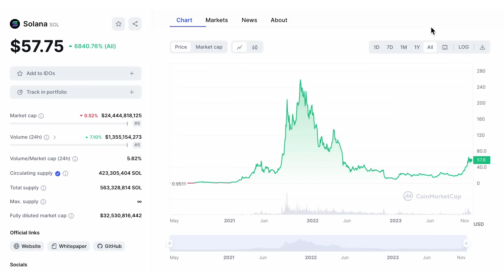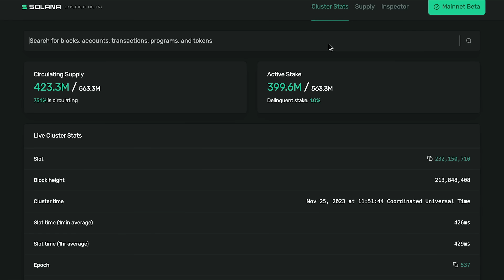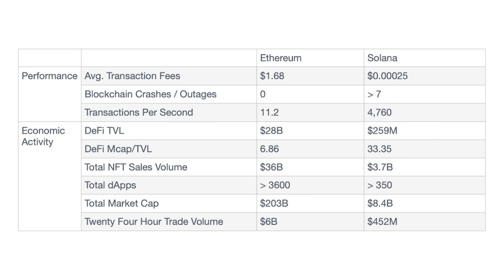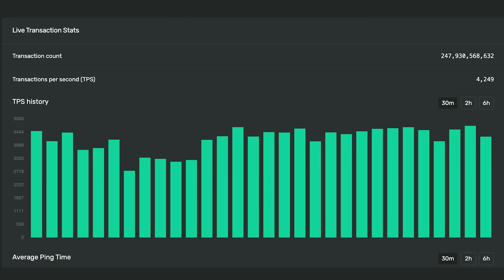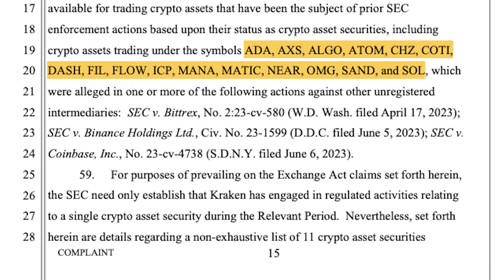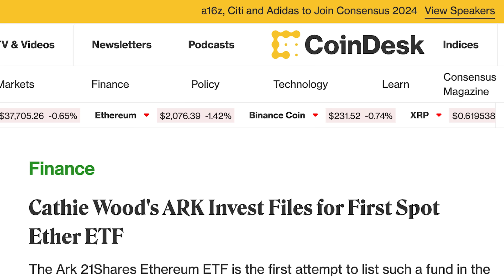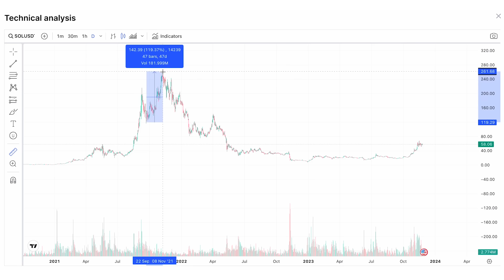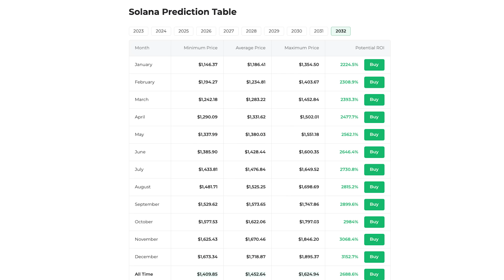¿Cuánto SOLANA (SOL) Necesito para ser MILLONARIO en el próximo Mercado Alcista?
Solana, una de las Altcoins que más ha sorprendido en este 2023, cuando tras unos meses muy difíciles, parece que su precio ha vuelto a recuperar la tendencia alcista.

Después de un final de año en 2022 bastante complicado, SOL ha vuelto a explotar en este 2023, superando los $50 y apuntando de nuevo a las 3 cifras.

Pero ¿Todavía merece la pena apostar por Solana?

En el video de hoy, vuelve una de vuestras series favoritas, en la que vamos a analizar cuanto SOL necesitamos para ser millonario en el siguiente ciclo alcista.

01:05 ¿Qué es SOL?
03:06 Evolucion Precio SOLANA
04:18 Potencial SOL
08:27 ¿ETF SOL?
09:20 UniGrid
11:02 ¿Cuanto SOL para Millonario?
14:28 Cierre